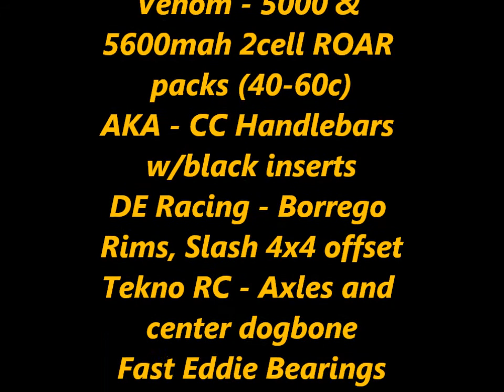13 07 13 slcg4v2 stock wheelbase and offset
SSC Diamond Back v2 Slash 4x4 w/stock offset & wheelbase Practice Laps at Holeshot Raceway in Sanford, Florida